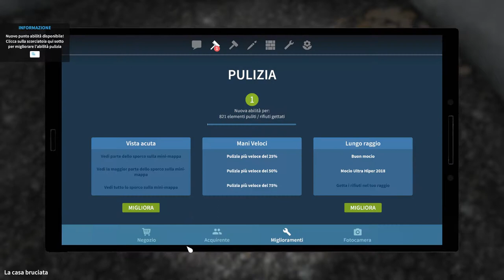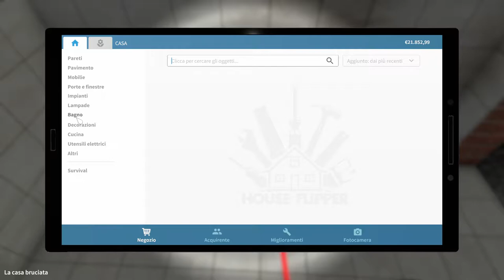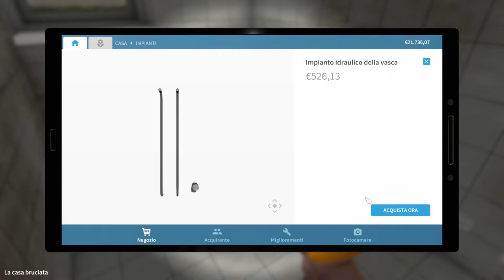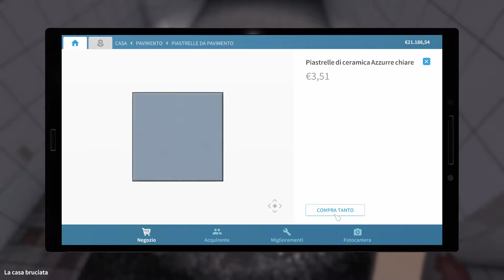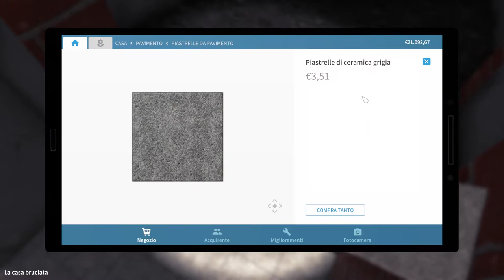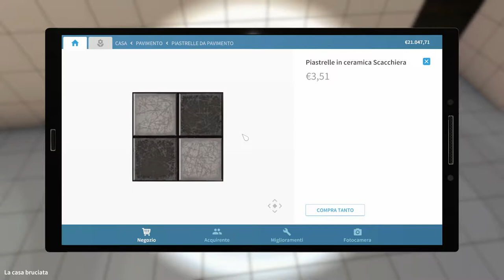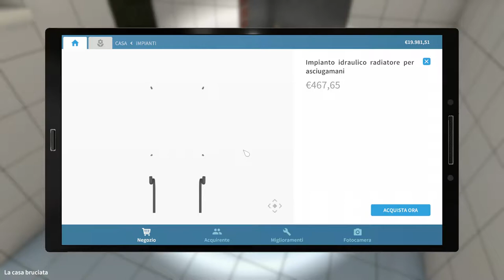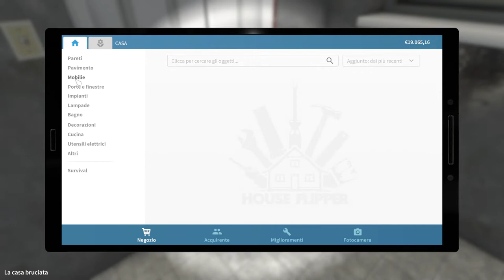House Flipper Game